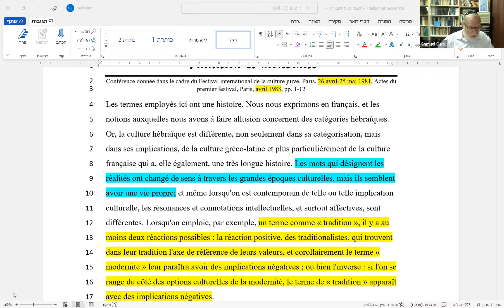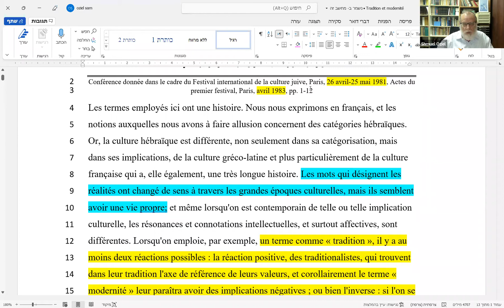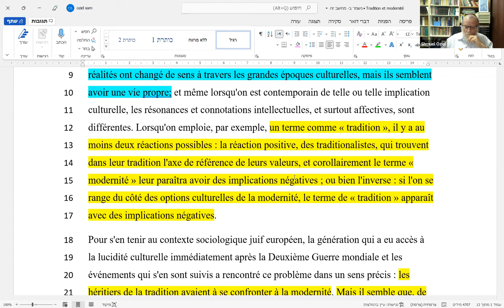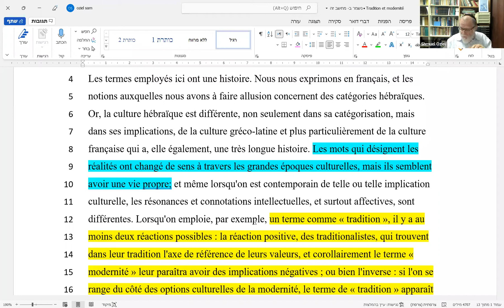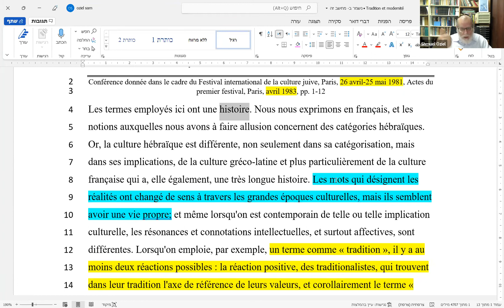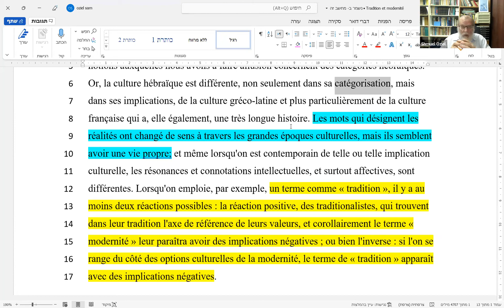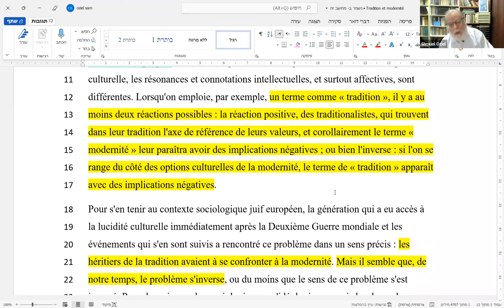Rav ouziel - Manitou-tradition et modernité - 18.5.2022